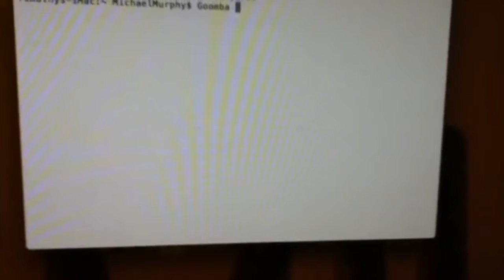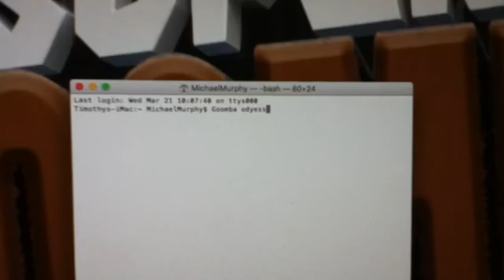Super Goomba Odyessey!!! [REUPLOAD]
reupload of skit